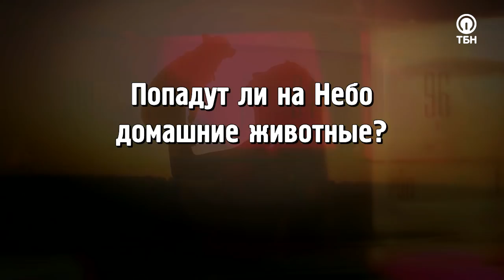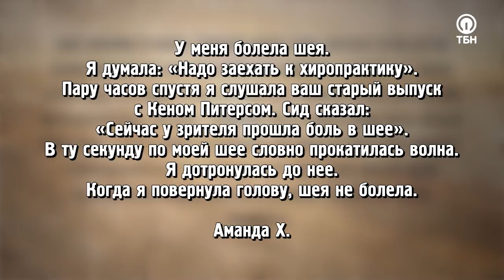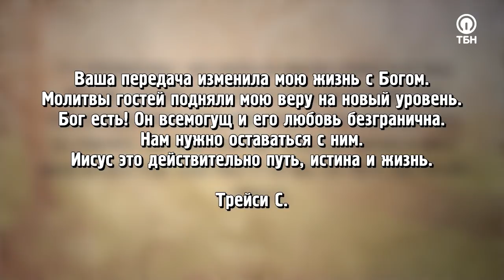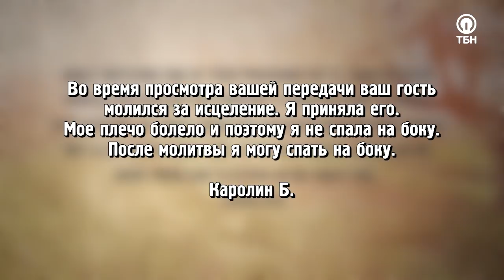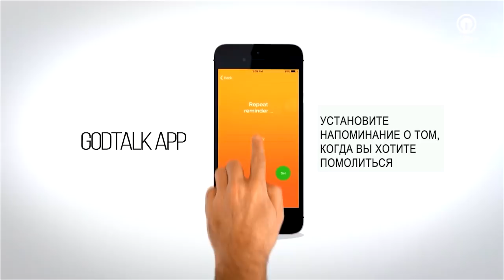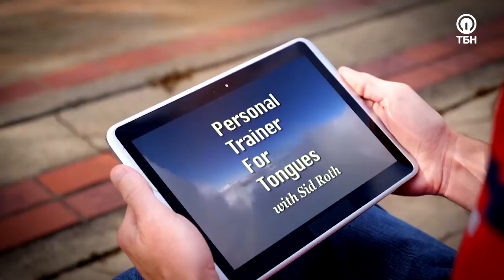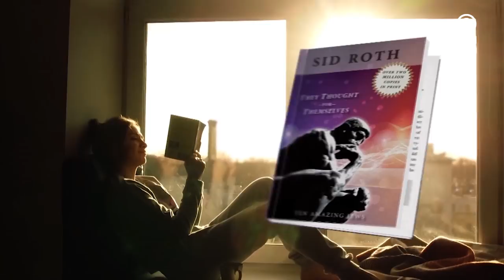ТАЙНЫ НЕБЕСНОГО ЦАРСТВА! «Это сверхъестественно!» (1108)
Хотели бы вы оказаться на небесах, и хотя бы одним глазком взглянуть на то, как выглядит рай? А что, если достаточно просто попросить об этом Бога? Гостья Сида Рота Лори Дитто узнала множество секретов Небесного Царства, будучи там частой гостьей. Бог поручил ей поделиться этими тайнами, чтобы вы воспользовались ими на земле!

«Мы попали в комнату, где люди молились, обращаясь с просьбами к Господу. Дело в том, что туман разделял Бога и место, где стояли люди. Они не видели Его, потому что не уважали Отца. Если бы они боялись Его, то туман рассеялся бы, и они увидели бы своего Создателя. Нам нужно иметь почтение к Творцу, когда мы говорим о Нем, с Ним и когда мы приходим к Нему. Нам надо бояться Бога. Страх – это не только начало мудрости, но и видение Творца без помех»

Героиня программы расскажет о том, как Бог на самом деле видит нас и все человечество, а также помолится за тех, кто нуждается в обновлении завета с Господом, и поделится видением, которое спасло ей жизнь.

О том, как начать служить Богу с радостью, посещении «райского магазина», невероятной силе крови Христа и чудесах преображения – смотрите в программе!